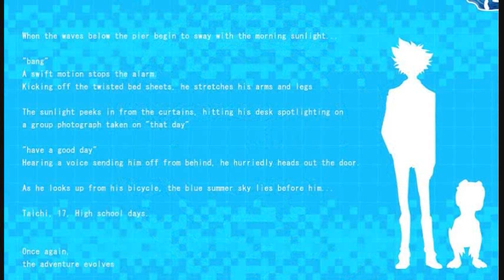Yu-Gi-Oh! ticias - Justo en la infancia.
Información:
Digimon 15th aniversary Project
Digimon TRI?

Yu-Gi-Oh! Movie 2016
Yu-Gi-Oh! ARC-V Tag Force Special
Videos relacionados
Prox. Tag duels: